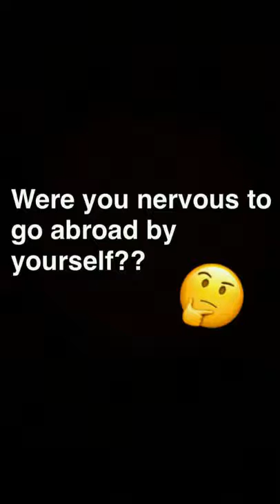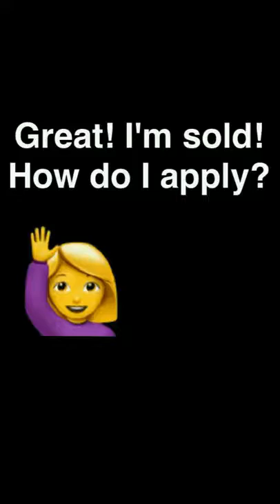NSLI-Y Program Participants Share Experiences on Snapchat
U.S. students who participated in the National Security Leasership Youth Program shared their experiences studying and learning foreign languages abroad on Snapchat on January 8, 2017.